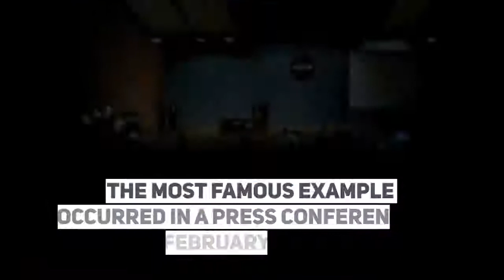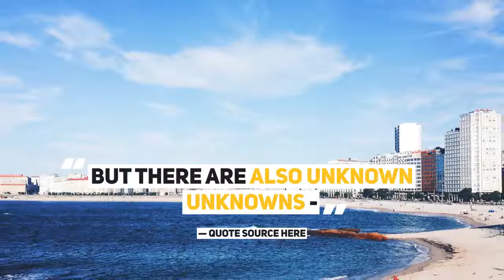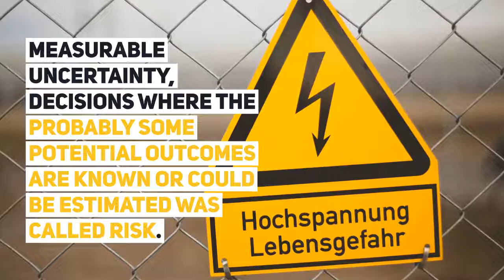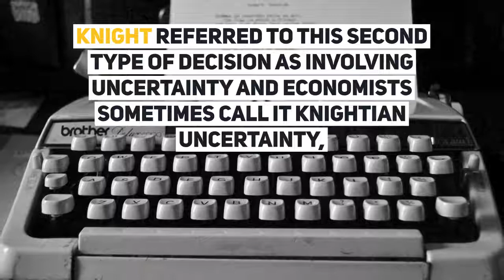Ambiguity—The Unknown Unknown